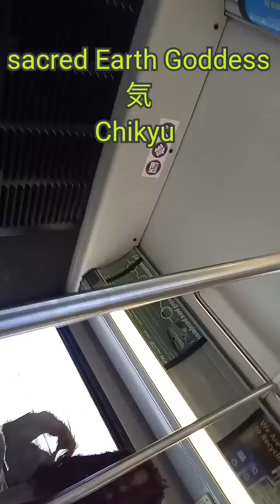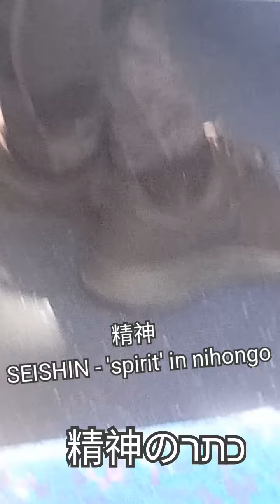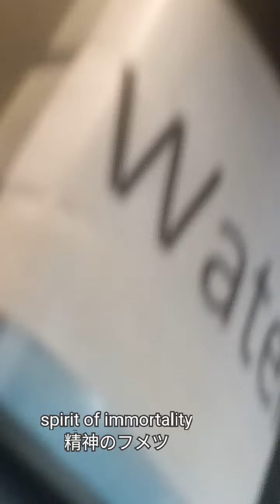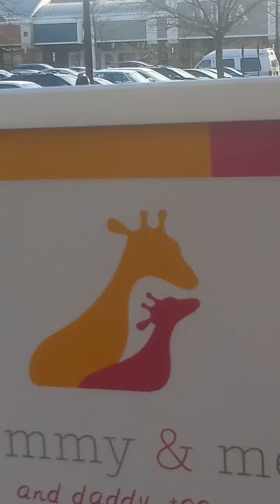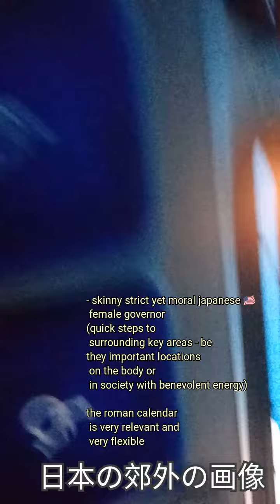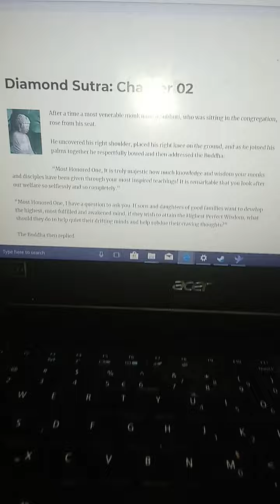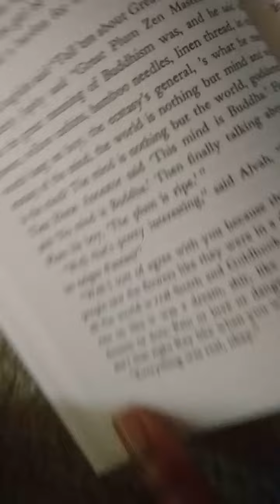みぞおち: United States Federal Government - President Hillary Clinton by Citizens 4 Citizens 日本の医学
I Ching: United States Federal Government - President Hillary Clinton by Citizens for Citizens